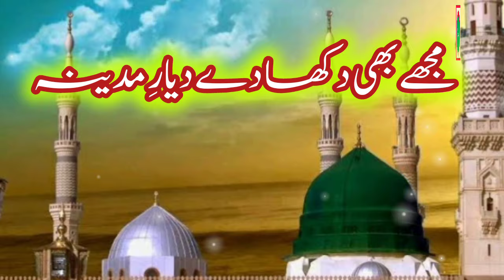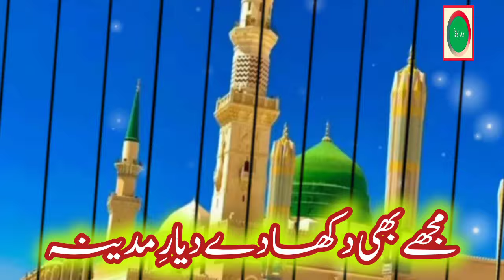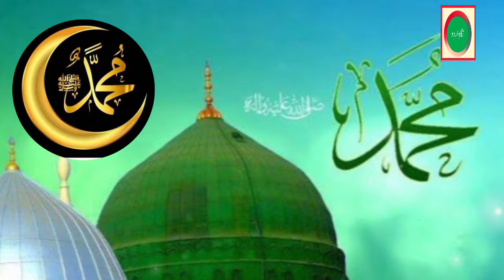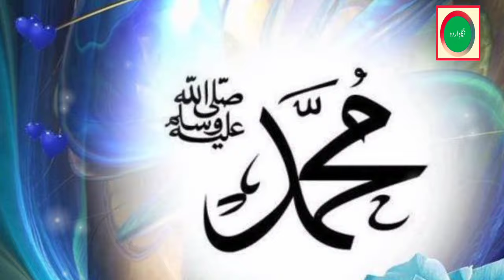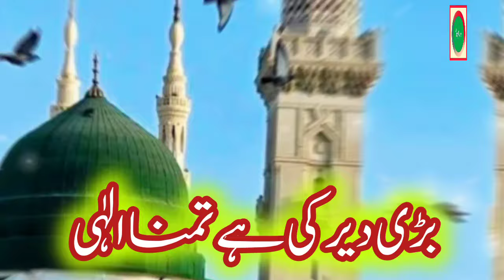New Naat Sharef 2024 - Beautiful Naat - Tamanna Ilahi - Ramzan Special Nigah-e-Urdu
New Naat 2024 - Beautiful Naat - Tamanna Ilahi - Ramzan Special- Miss Ayesha - Nigah-e-Urdu
New Naat 2023 - Beautiful Naat - Tamanna Ilahi - Official Video - Miss Ayesha Voice

بڑی دیر کی ہے تمنا الٰہی
مجھے بھی دکھا دے دیارِ مدینہ

Ya Muhammad Noor e Mujassam | Naat Sharif | Official Video | Nigah-e-Urdu

Ya Muhammad Noor e Mujassam | Nigah-e-Urdu | Special Kalam 2023 |

*Ya Muhammad Noor e Mujassam*
Reciter: Miss Ayesha